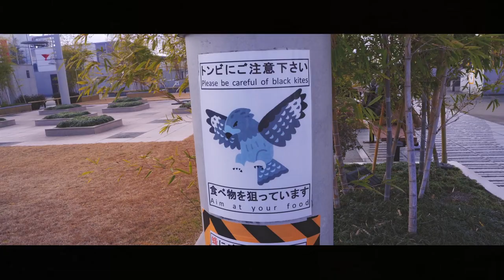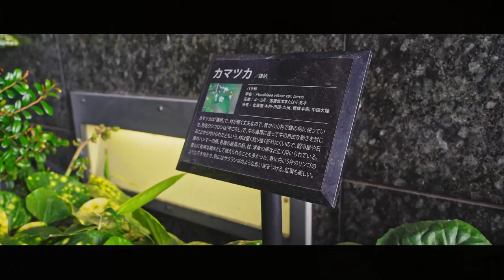Stunning Japanese futuristic architecture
Kyoto Station is breathtaking, being futuristic and monumental at the same time. It was designed by Hiroshi Hara. Van der Linden, who worked together on this project with Hara said: "The design concept behind the building is a geographical valley", once you watch this video you will understand what he meant. Take a look in the inside of this masterpiece. Matrix represents large main hall of the Kyoto station with its exposed steel beamed roof. It is meant to reflect both the structure of the station and the grid-like layout of Kyoto's street network.

Time stamps:
1 Intro 00:00
2 Reflection 1:02
3 People 1:51
4 Construction 4:01
5 Ambience 6:42
6 Framing 8:37
7 Materials 10:22